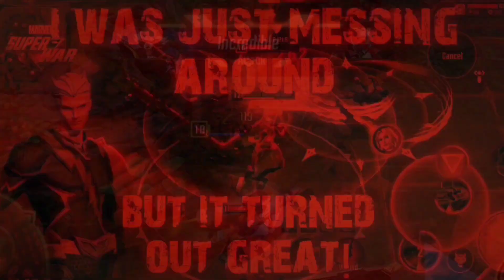Rocket is OP again! WE ALMOST LOST, THEN I GOT A PENTA KO - Power Core+Build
Rocket is BACK from the grave that he was put     to after his nerf months ago. But now with the last update's Buff on Rocket, He's OP as ever again!